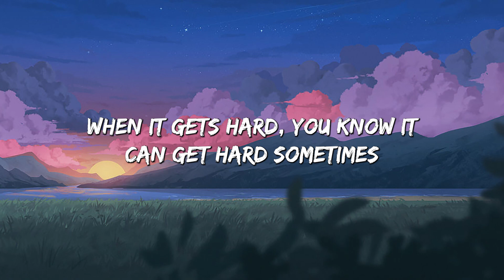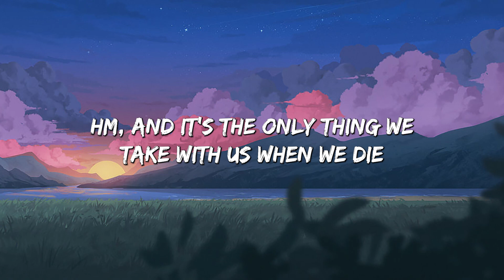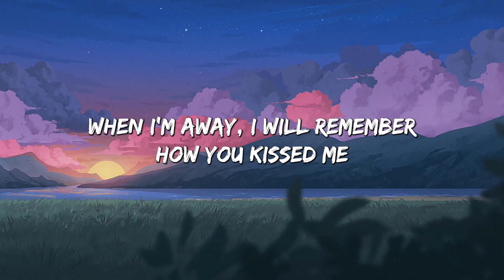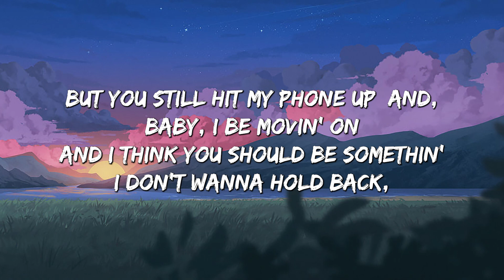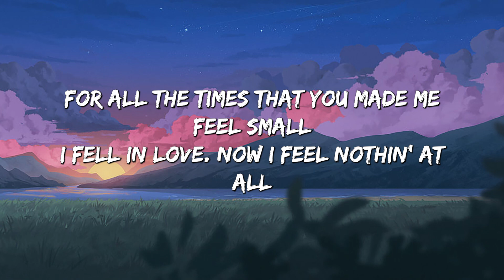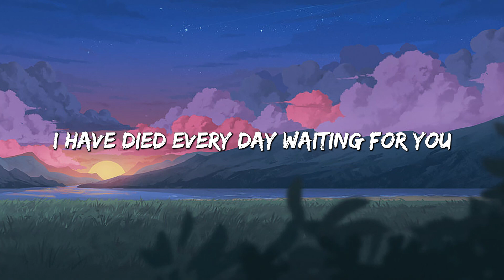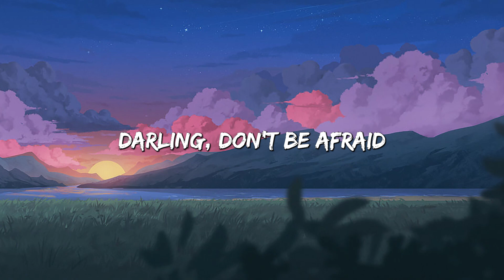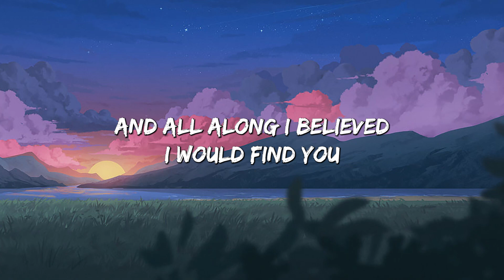Photograph - Ed Sheeran (Lyrics) || Charlie Puth, Justin Bieber,... (MIX LYRICS)